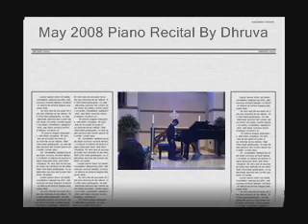May 2008 Piano Recital By Dhruva